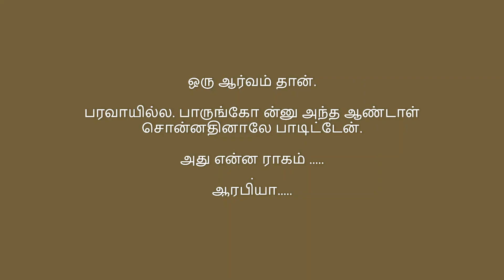thiruppaavai3a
thiruppaavai 3